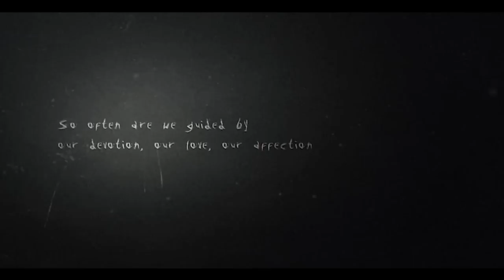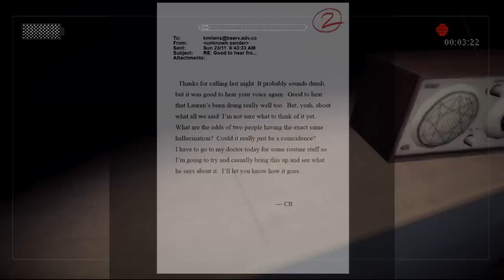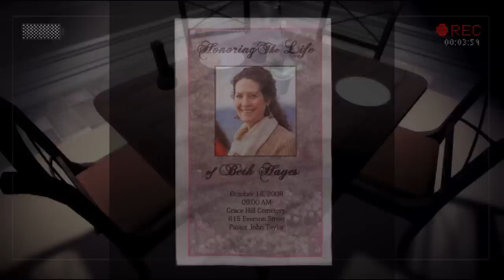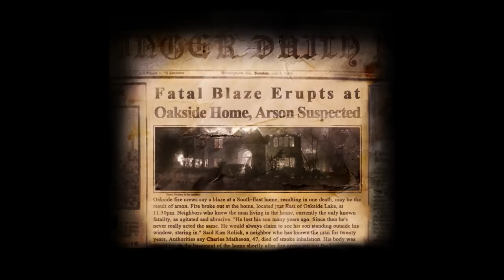【ホラーゲーム】真夜中のかくれんぼ『Slender - The Arrival』実況プレイpart1【海外版青鬼】